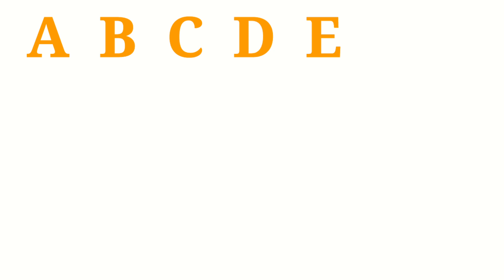ABC Capital Phonics rhymes song,A for apple,ABCD,ABC song,ABC Rhymes,English alphabet,abcdef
abcd abcd
abc song
alphabet.a for apple
abcdefgh
k kh g gh
hindi rhymes
kids song
alphabet
children song
abcd song
atoz
a for apple b for ball
letter song
writing abcd
abc abcd
abcdef rhymes
abc rhymes song
phonics song
abcd phonics song
study ke video's
alphabet
children music